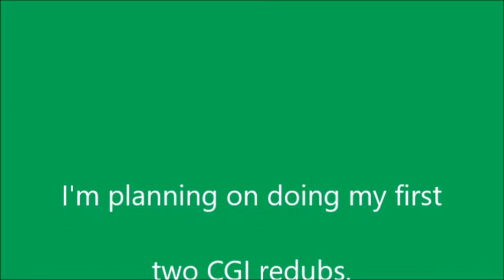My First 2 CGI Redubs announcement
P.A. Problems cast
Narrator : Holden Stafford
Emily : Serena Leo-Harper
Thomas : Andrew Leago
STH/TFC : Luca Dollar
Edward : TheWiseTenderEngine2001
Reg : Mr.MerlinFan02
Percy : NostalgiaDude1998
Toby : Me, Dueling Express
Lord Callan : Fairly OddEngine Creations
The Grumpy Passenger : TheSudrian A0
The Quarry Workmen(1 more guy) :
Green Truck Hat 1516
Passengers (3 guys) : Yilin Zhou.
Knapford Worker : Melissa Taverner
Knapford Station Master : thomasandfriends47

Duncan And The Grumpy Passenger Cast
Narrator : Yilin Zhou
Duncan : TheWiseTenderEngine2001
The Grumpy Passenger : Me, Dueling Express
Rheneas : Serena Leo-Harper
Peter Sam : NostalgiaDude1998
Rusty : Shunting Yard Studios
Skarloey : Mr.MerlinFan02
Complaining Passengers(3 more roles left) : Dodger Delivers,  Melissa Taverner
Some Workmen(A few guys) :
Mr. Percival : Luca Dollar